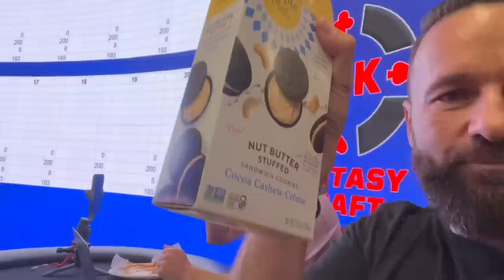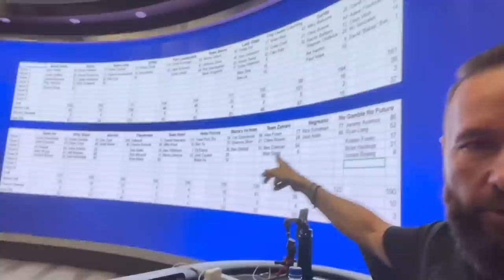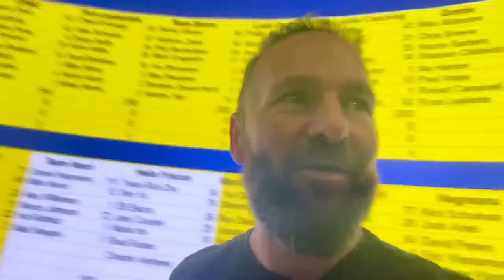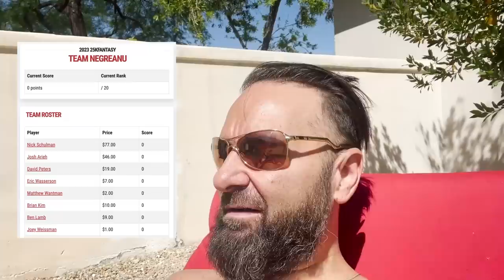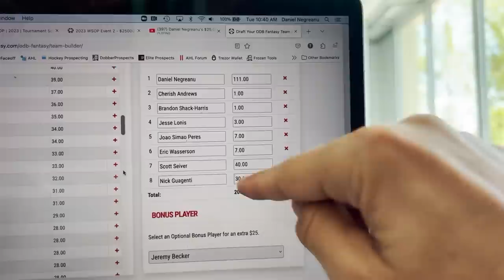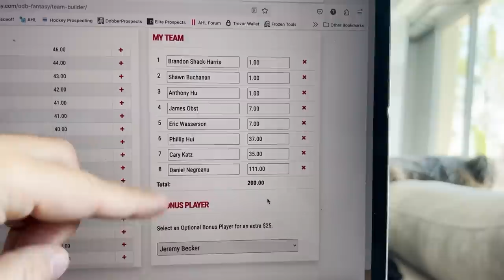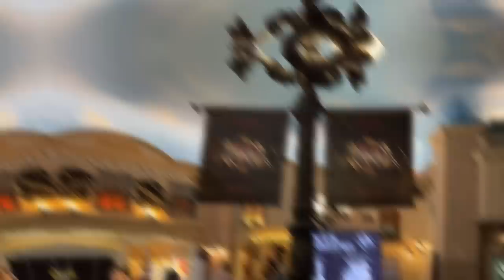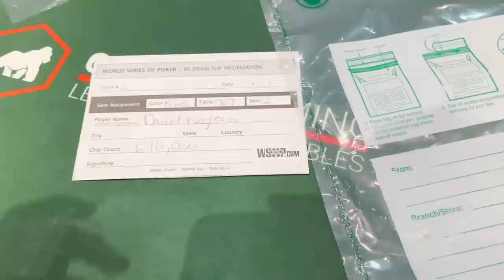RUNNING GOOD for a Change? - Daniel Negreanu 2023 WSOP Poker Vlog Day 1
We're back at the 2023 WSOP and getting things kicked off with a $25,000 6-Max Event.

0:00 Intro
1:10 Puppies!
2:15 $25k Fantasy Draft
7:50 Team Golf
10:00 Breakfast
12:30 ODB Drafts
15:03 Amanda!
17:15 Drive In Video
20:30 Doyle
21:40 $25,000 6-Max
22:20 Hand Breakdowns
28:25 1st All In
32:00 More All Ins
34:00 Wrap Up
35:35 Tally

Get Everyday by Logic, Marshmello and over 1M + mainstream tracks